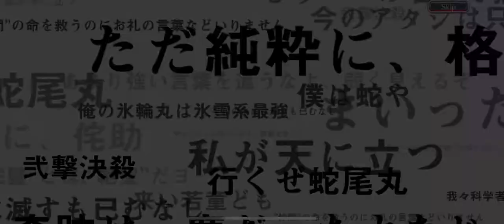Cfyow round 5 step 1@2 summons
Round 5 cfyow characters are back bbs